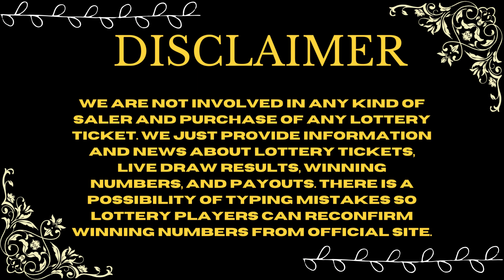North Carolina Evening Lottery Draw Results Oct 29, 2023 - Pick 3 - Pick 4 - Cash 5 - Mega Millions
Today October 29, 2023, Find in this video the North Carolina evening lottery live drawings results, Top payouts(prizes), and the latest winning numbers. These North Carolina Evening lotteries' live drawings results are drawn in the evening time daily.

Find in this post, Pick 3 Evening, Pick 4 Evening, Cash 5, Lucky For Life, Powerball, and Mega Millions live drawing lottery results, jackpot prizes, and winning numbers for today Oct 29, 2023, past 30 days.